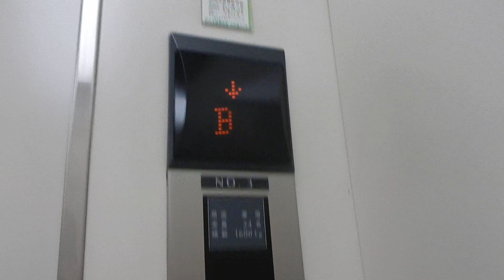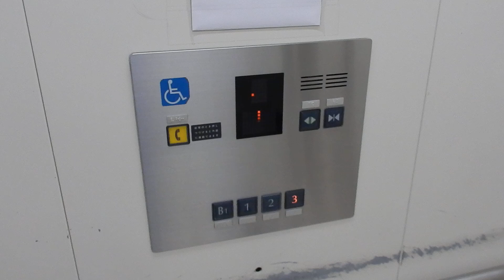イオン札幌元町店のエレベーター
メーカーはフジテック製です。オーダーエシードです。

用途：乗用
定員：24名
定員：1600kg
設置年：2002年
アナウンス：あり
到着音：あり
車椅子操作盤：あり（1機のみ）
エレベーター台数：3
機種：オーダーエシード
方式：ロープ式